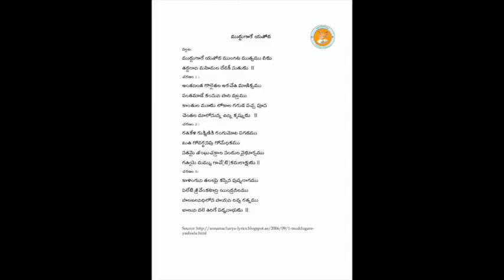Annamayya Padayagnam- Muddugaare by Smt. Priya Mudambi Garu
Ragam: Kuranji
Talam: Adi
Tunesmith : Sri Nedunuri Krishnamurthy garu